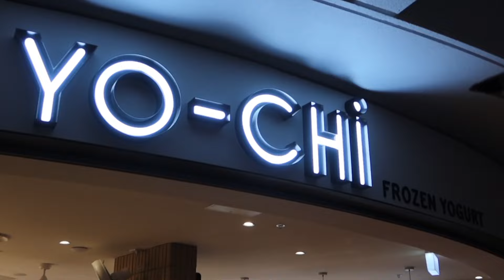VLOG ♡ Glow Up Diaries: Building a successful business, how to show up as your dream self + more!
Hi angellllllll!!! Welcome to the first glow up diary! Thought it would be fun to bring a bit more purpose to my weekly vlogs, so decided to start sharing with you tips + what I am doing to make 2024 our glow up year!

Let’s connect! 👇🏽

Free Music for Videos 👉 Music by Sunny Cowell - Nothing Else (feat. TT The Artist and Mighty Mark)